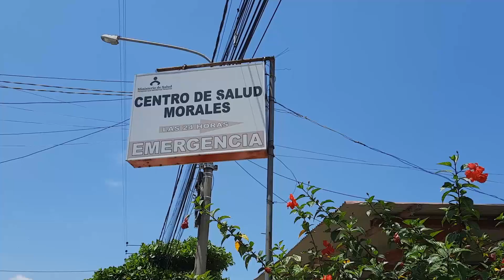Avance Informativo Martes 12 de Octubre del 2021